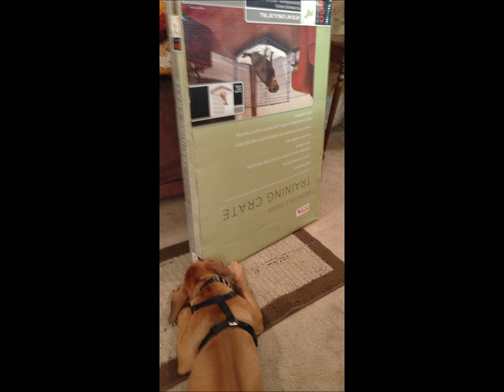Rhodesian Ridgeback Zeke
This is our Rhodesian Ridgeback. These are just a few of our pictures from his birth, Sept 2012 to his first birthday, Sept 8, 2013
Rhodesian Ridgeback is the coolest dog breed on the planet!

"Cage" and "Chocolate and Ice Cream" I do not own these. Copyright: 2012 Curb Records
"Cage" and "Chocolate and Ice Cream" written by:
Tiffany Arbuckle-Lee and Matt Bronleewe